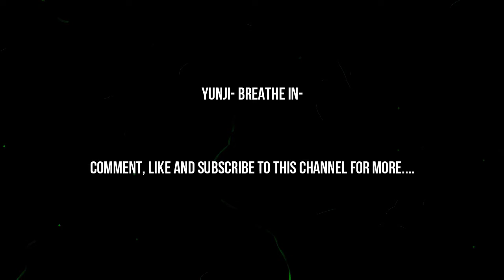yunji- BREATHE IN-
Artist: yunji

♫ : BREATHE IN-